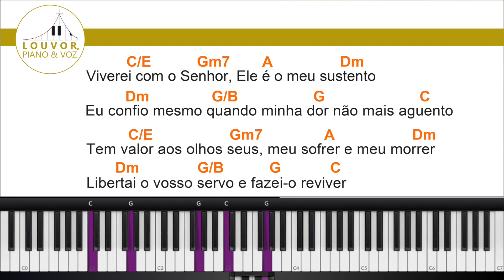Eis o tempo de conversão - PLAYBACK PIANO - Canto de entrada para o Tempo da Quaresma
Ensaie usando este playback da música Eis o tempo de conversão!
Pdf com as cifras no vídeo completo em Piano e Voz